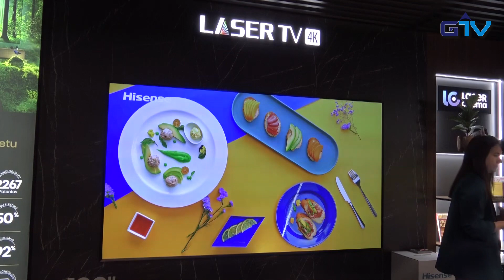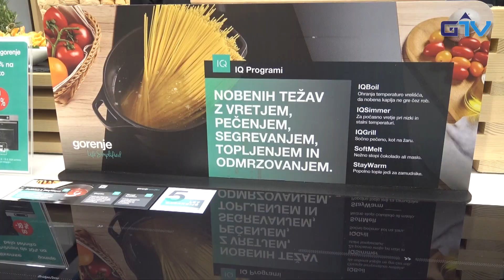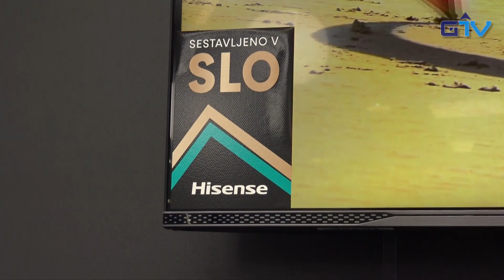GORENJSKA POROČILA: Otvoritev Hisense Gorenje "UAU kotička" v trgovini Big Bang Kranj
V Kranju so otvirili 𝗨𝗔𝗨 𝗸𝗼𝘁𝗶𝗰̌𝗲𝗸, kjer lahko vidiš in preizkusiš gospodinjske aparate Gorenje in Hisense ter napredne Hisense televizorje. Poglejmo kako je bilo na otvoritveni predstavitvi.